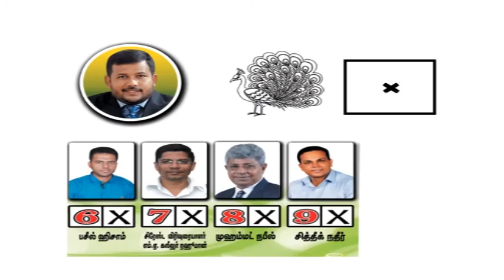Rishad Bathiudeen (ACMC) TV Commercial - General Election 2015